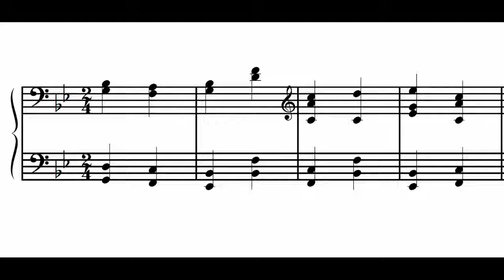Kaczmarek by Możdżer, Frank & Roxanne, sheet 1